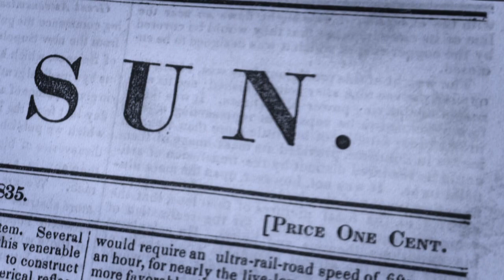Fake News - Pravda o falešných zprávách (1.12.2021 ve 20:00 na CS HISTORY)